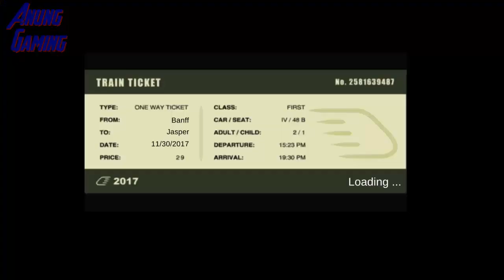Train Sim - Mountain Pass Using 390 Pendolino Again - Simulasi Kereta Api